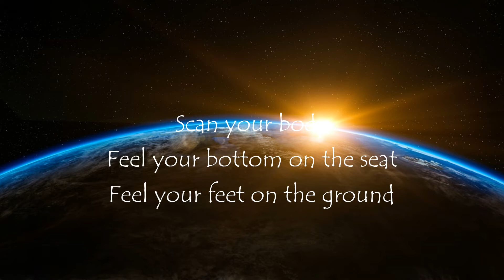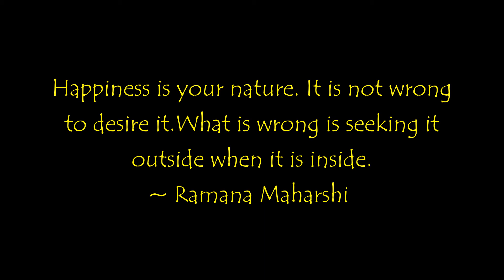07/08 Mindfulness Meditation music, Meditation music, Relaxing PEACE sleep CALM anxiety Daily Quote